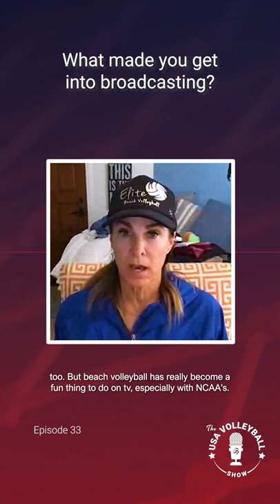Holly McPeak | What made you get into broadcasting? | The USA Volleyball Show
Holly McPeak talk about what made her get into broadcasting.